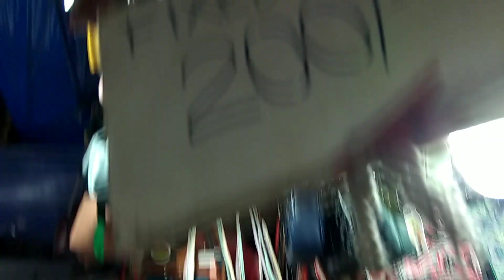Gariahat theke 50% offer e saree kinlam🤩 | durga puja special shopping vlog